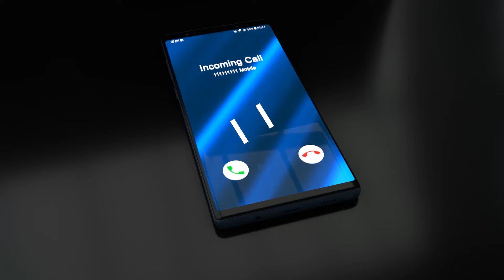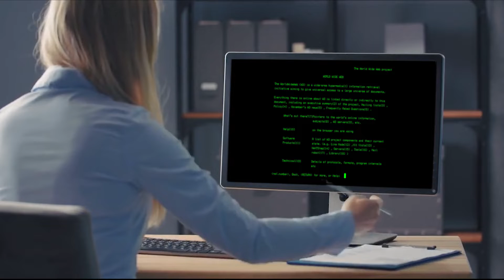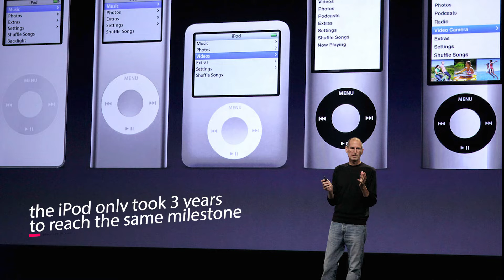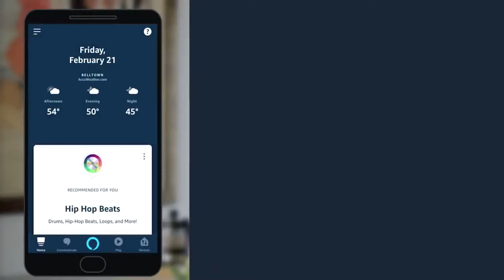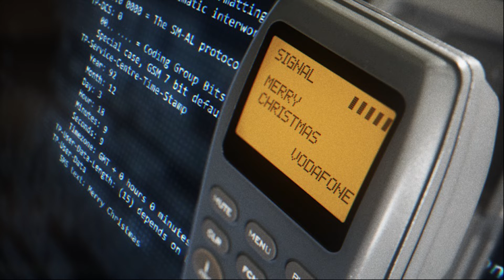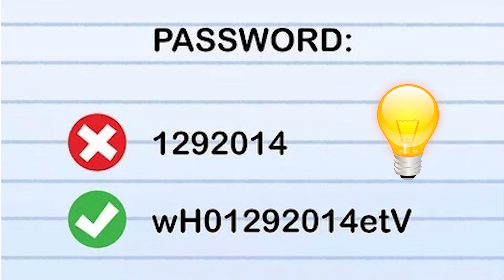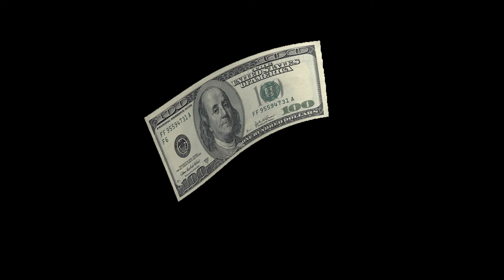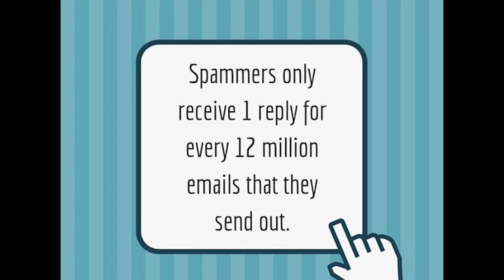Surprising technology facts that you didn't know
Did you know that mark Zuckerberg is color blind or that every day, over 300 million photos are uploaded to Facebook. Did you know which is older Samsung or apple/ Well here are 30 tech facts that you have ever imagined before.

1.  when someone thinks their phone is vibrating, but it isn’t.  – is called "Phantom Vibration Syndrome"

2. Mark Zuckerberg is color blind.
The founder of Facebook purposely chose a blue color scheme because he has red-green color blindness!
To him, blue is the richest and most prominent color that he can see.

3. The first webpage is still running.
In 1991, Tim Berners-Lee was working on developing the World Wide Web.
There are no graphics and no background, just plain text and links on how to use the internet!

4. The first Apple logo isn’t what you would think. -Originally, it featured Sir Isaac Newton sitting beneath a tree, with an apple about to fall on his head.

5. Did you know that Google rents out goats. -You read that right, instead of mowing their lawn, Google rents goats to eat the grass at their Mountain View headquarters. A herder will bring 200 goats which are herded by a border collie named Jen.

6. The Firefox logo isn’t a fox. -Surprisingly, the cute furry creature in the logo is actually a red panda!

7. The name for “robot” has dark origins. - If you look into the etymology of “robot,” it comes from the Czech word “robota” which translates to forced labor or work.
The word was first used to refer to a fictional humanoid in a play in 1920.

8. Samsung is over 38 years older than Apple. -Samsung was founded as a grocery store on March 1, 1938, by Lee Byung-Chull.
Apple Founders Steve Jobs and Steve Wozniak created Apple Computer  on April 1, 1976.

9.  The Radio took 38 years to reach an audience of 50 million.
You would think the invention of the radio would be a big deal, but it took 38 years for the radio to reach an audience of 50 million.
Meanwhile, the iPod only took 3 years to reach the same milestone!

10. The first camera needed an incredibly long exposure. 28
The first photograph ever taken in 1826 took 8 hours to expose!
The creator of that camera, Louis Daguerre, was able to lower that time drastically to just 15 minutes in 1839.

11. Credit card chips have been around for a LONG time. 29
To many, credit card chips are a relatively new fad. However, chip technology has been around since 1986!
It was first used in France, followed shortly after by Germany.

12. Alexa is always listening to your conversations. 30
This probably isn’t new to you. Siri has been doing it forever.
Alexa stores your dialogue history to its cloud to help improve your Alexa experience.
But, you can review and delete these recordings, either in bulk, or individually.

13. The first-ever Video Camera Recorder was the size of a piano. 31
- When the first Video Camera Recorder was made in 1956, it was the size of a piano.
Way bigger than I would have guessed!

14. There are more likes than photos on Facebook. 01
Every day, over 300 million photos are uploaded to Facebook, while 800 million likes are given out per day.
By contrast, there are only 175 million “love” reactions each day.

15. GPS is free… for some. 02
Even though it is free to use GPS globally, it costs $2 million dollars to operate every day.
This money comes from American tax revenue.